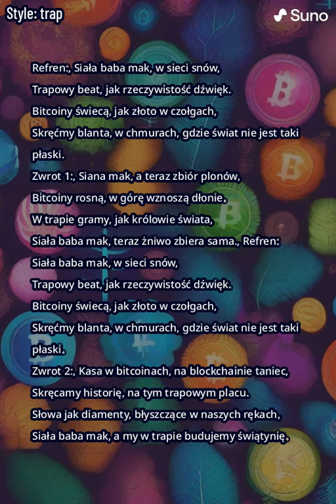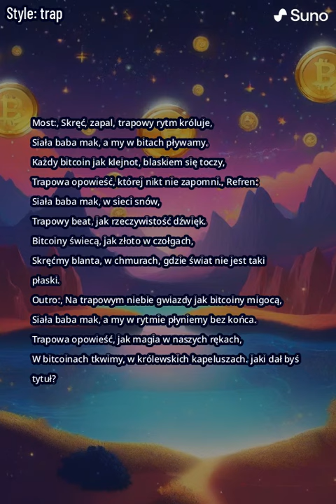siała baba mak